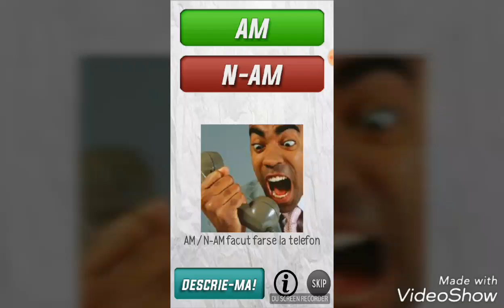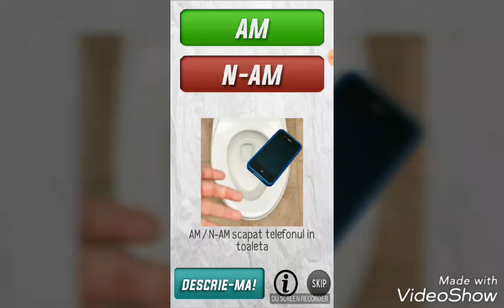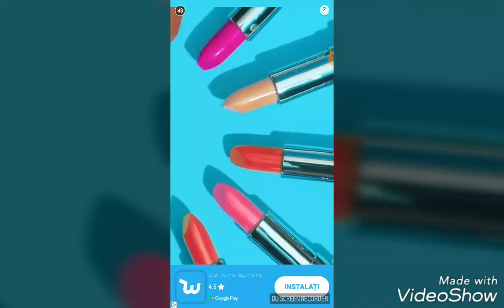Am/N-am 😂😁#2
Vrei sa sti mai multe lucruri despre mine?:

Mă numesc:Viorel
Am:13 ani
Visul meu este:sa devin un vloger cunoscut